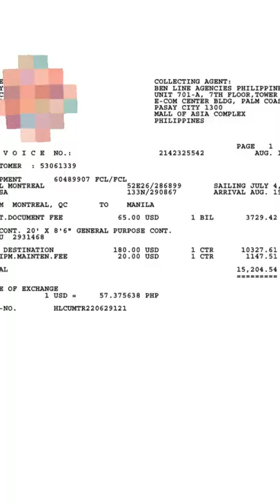Sending 20 foot container in the Philippines 🇵🇭 from Montreal, Canada